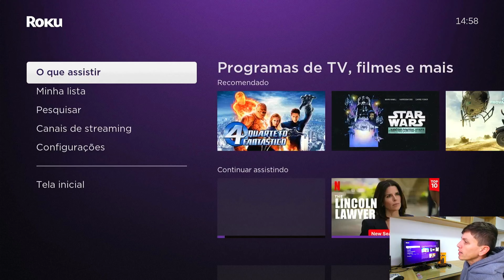Instalar Paramount Plus na TV Roku (Roku Express)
Veja como é fácil instalar o aplicativo de streaming Paramount Plus na TV com sistema Roku ou dispositivos Roku express.